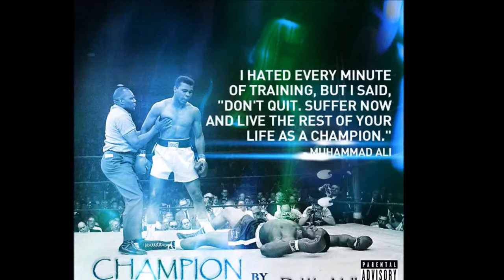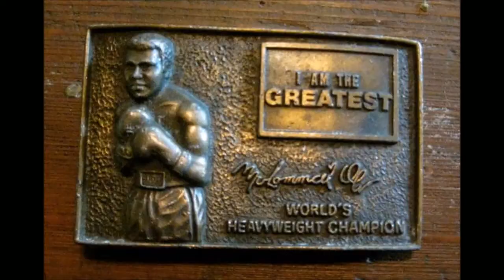DuWez MzII- CHAMPION [LION 'N' PRIME]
Rapping of LION 'N' PRIME'S BEAT- CHAMPION, DuWez MzII goes HARD in this one to epitomize a true champion.